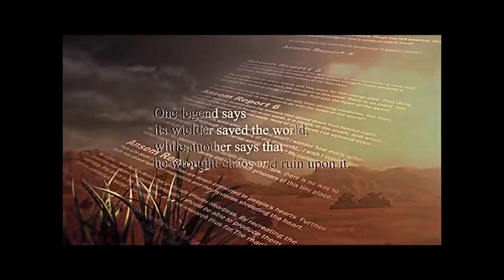Kingdom hearts 2 was XIII star!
In this retrospective, I will review kingdom hearts 2 and 358/2 days’s story, gameplay, GUMMI ship sections and worlds, and “other stuff”. (With a little cameo from my friend Lucas)

0:00- intro
0:50- 358/2 days story
6:23- 358/2 days gameplay
7:45- KH 2 story
22:35- KH 2 gameplay
27:45- KH2 gummi ship and worlds
33:54- Final Mix and other stuff
37:16- conclusion